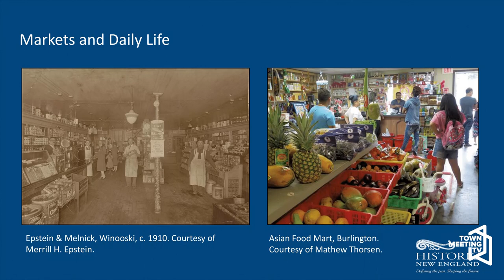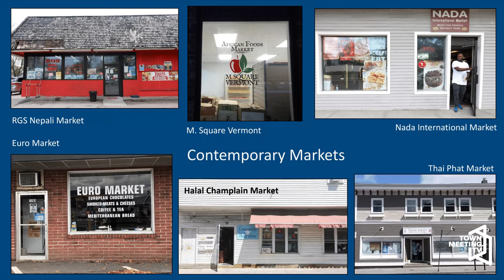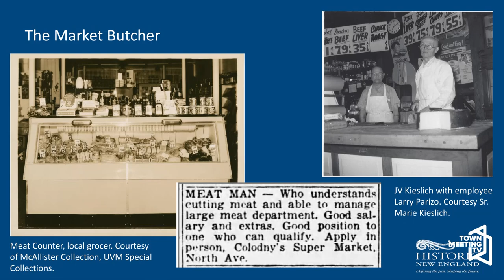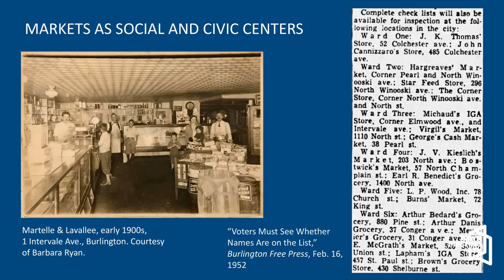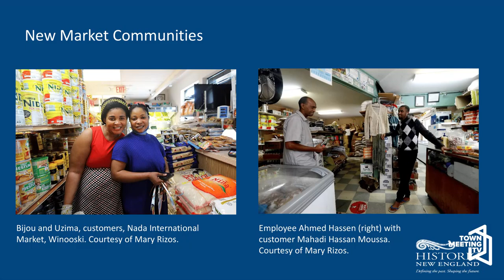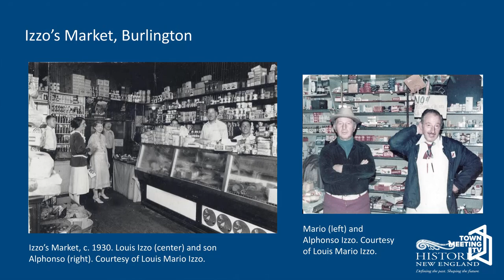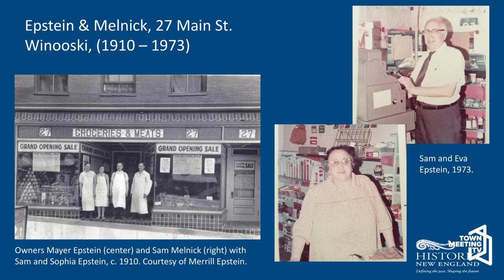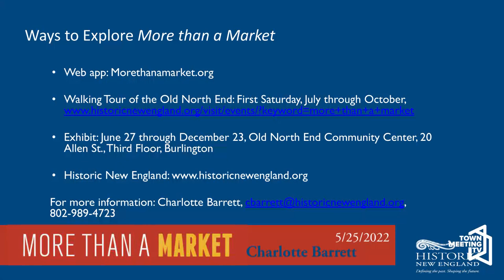More Than A Market: Food, Community and Family in the Markets of Burlington and Winooski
From Champlain College:

For generations, neighborhood groceries, bakeries, and butcher shops have formed the heart of Burlington and Winooski's communities. From the mid-1800s to mid-1900s, French Canadian, Italian, Irish, Lebanese, Jewish, and German markets were concentrated in Burlington's Old North End and Lakeside neighborhoods and near the mills in Winooski. Since the 1980s, immigrants from Vietnam, Bosnia, Bhutan, and Eastern and Western Africa have carried on this entrepreneurial tradition. Learn more about the vibrant role these neighborhood markets have played at Champlain College's Local History Event, feautring a talk by Charlotte Barrett titled "More Than A Market: Food, Community and Family in the Markets of Burlington and Winooski, Vermont."

5/25/2022